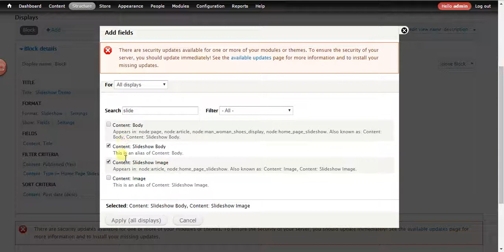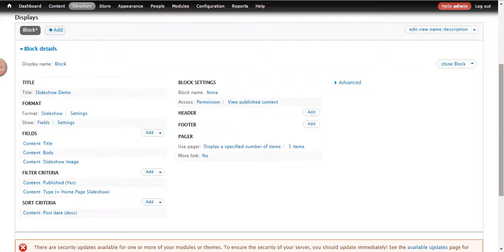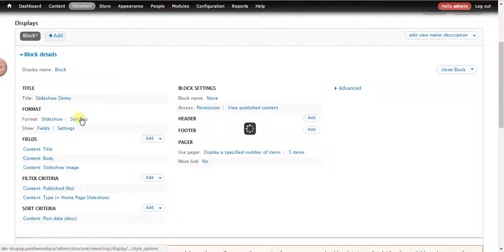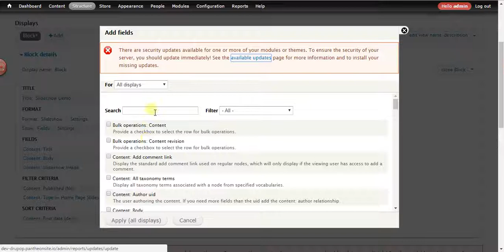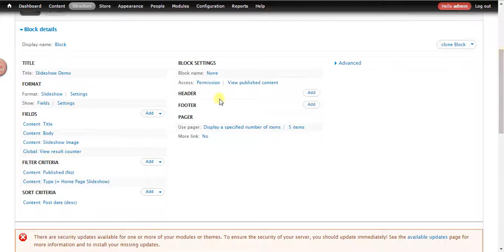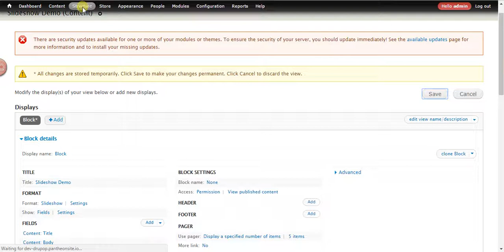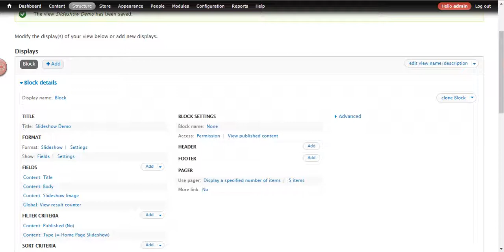How to Create a Drupal 7 Slideshow with Views Tutorial 2 of 3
This is video series on Step by Step Tutorial on Drupal 7 Development in Hindi. And this video covers  "How to use view slideshow drupal 7" in Drupal 7 Development in Hindi.

In this Video you will learn :
1- How to config view slideshow with jquery cycle
2- How to add field in view